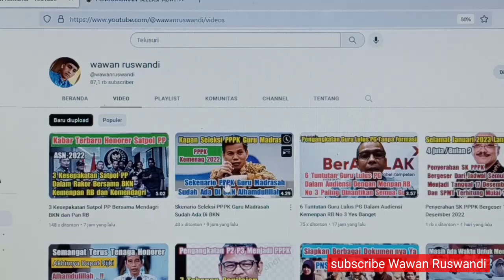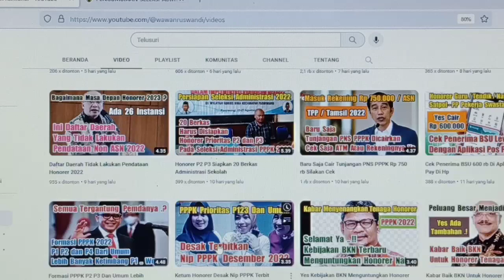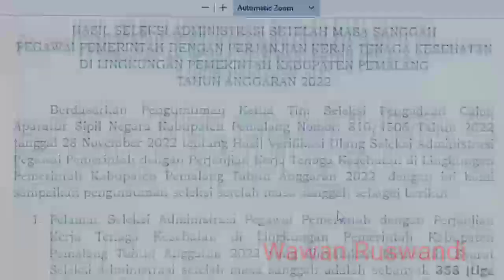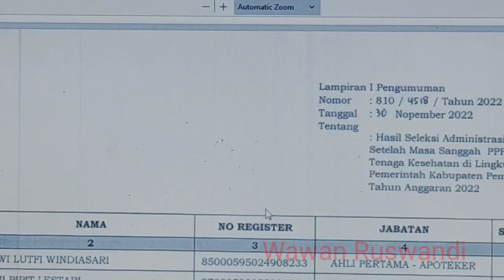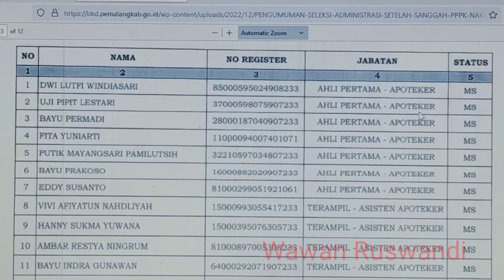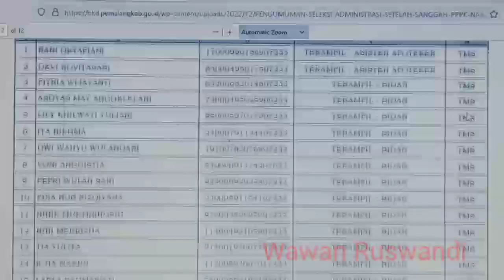Peserta Lulus Sanggah Seleksi Administrasi PPPK Nakes 2022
daftar peserta hasil seleksi Administrasi pasca sanggah PPPK Nakes 2022.